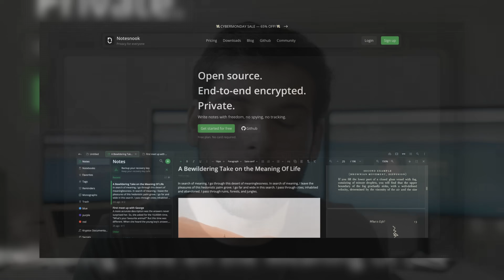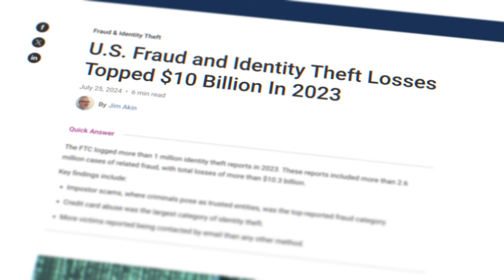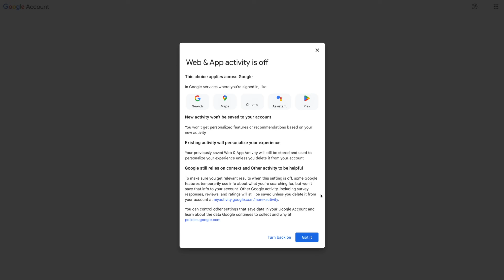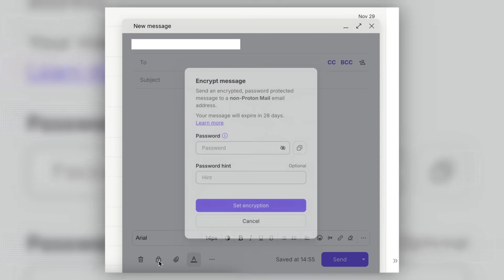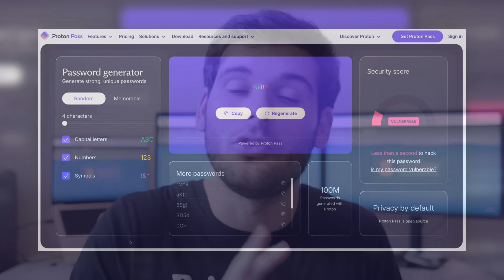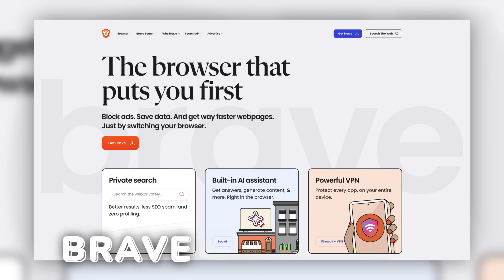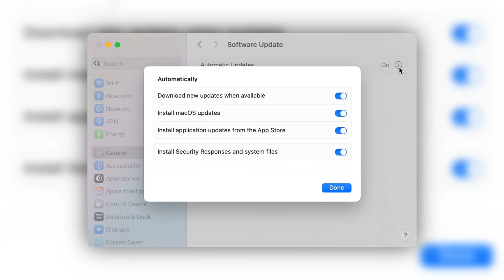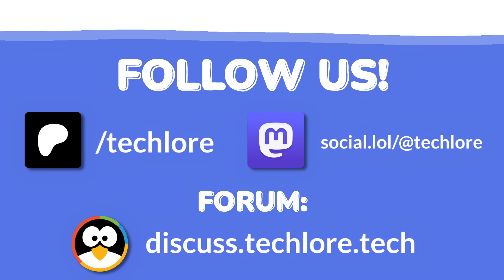5 Easy Ways For Beginners to Improve Privacy!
In today's digital age, it can feel harder than ever to maintain privacy. In this video we provide 5 practical steps for beginners to reclaim some privacy, from securing your accounts to minimizing your digital footprint.

Timestamps:
0:00 Intro
0:19 Sponsor: Notesnook
1:17 Freeze Your Credit!
2:17 Check Privacy Settings
3:28 Secure Communication
4:31 Digital Minimalism
5:35 Basic Security Practices
7:02 Bonus Tips!
7:04 Bonus Tip #1
7:24 Bonus Tip #2
7:42 Bonus Tip #3
8:09 Where to go from here

We cannot provide our content without our Patrons, huge thanks to:
BRIGHTSIDE, Clark, Ente, Richard, Afonso, Brad, JohnnyO, kevin, love your content, x, 3c3c1d, NotSure, Philip, Seth, Stephen, Steven, Timothy